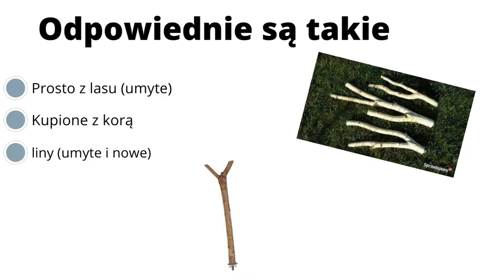Żerdzie dla ptaków *s2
TO żerdzie ważny element wyposażenia klatki w tym filmie dowiesz się jakie żerdzie są dobre a jakie złe dla ptaków (papug itp.) zapraszam